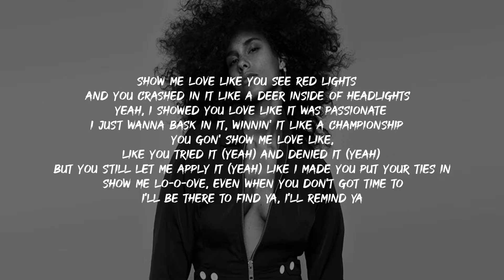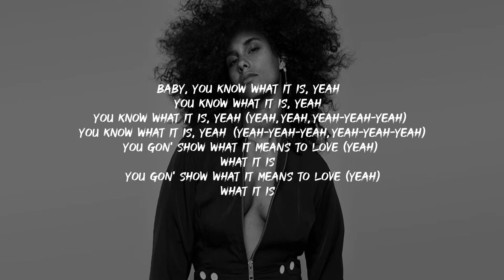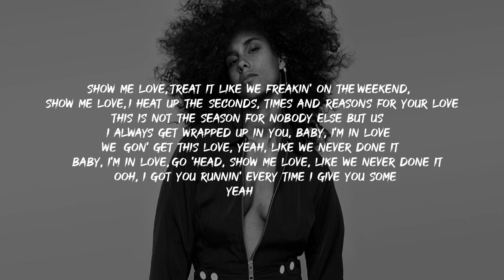Alicia Keys - Show Me Love (Lyrics)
Alicia Keys Show Me Love Lyrics Alicia Keys Show Me Love Lyrics
 Show Me Love  Lyrics Alicia Keys Lyrics Alicia Keys Show Me Love Lyrics